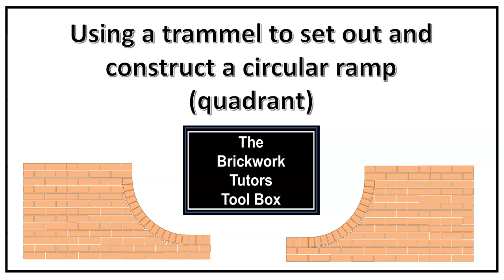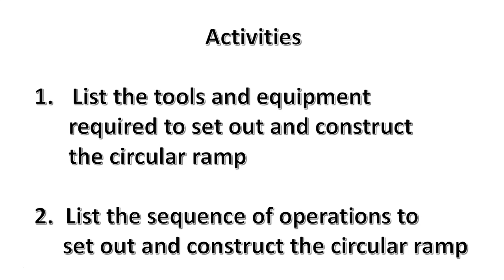BTTB Using a trammel to set out a circular ramp quadrant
A short video showcasing the PowerPoint slides on using a trammel to set out and construct a circular ramp.